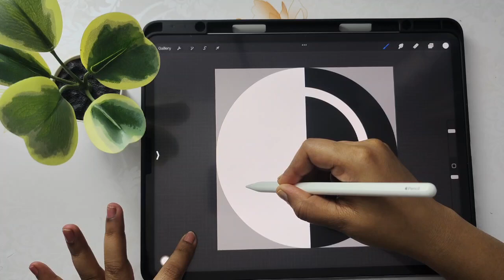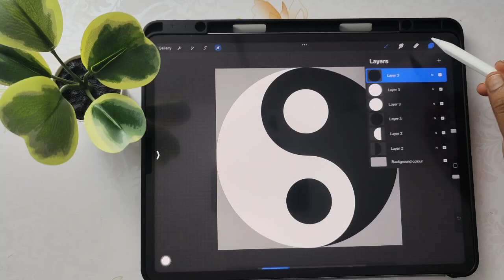Yin Yang in Procreate